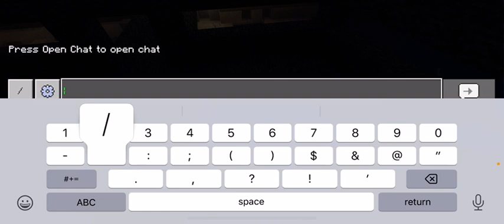Mob battle (wither vs warden)